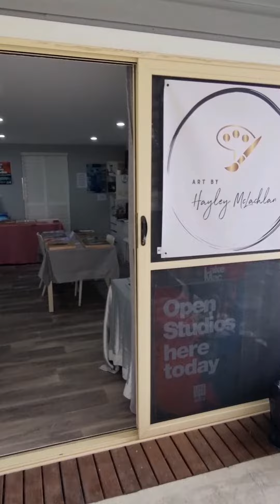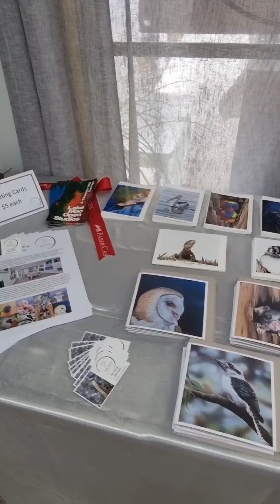Lake Mac Open Studio Tour 2023. Art by Hayley McLachlan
Welcome to my brand new YouTube Channel and my home art Studio at Morisset NSW.
This is a video of my display for the Lake Mac Open Studio Tour November 2023.
Thankyou to everyone that dropped by to have a look at my work and purchased some artwork.

Looking forward to sharing more with you all in 2024.
Give my instagram page a follow to keep up to date with my latest work. @hailsartcreations